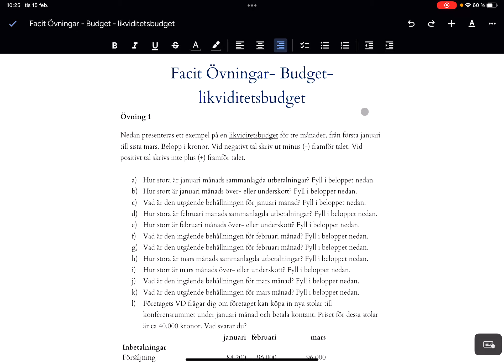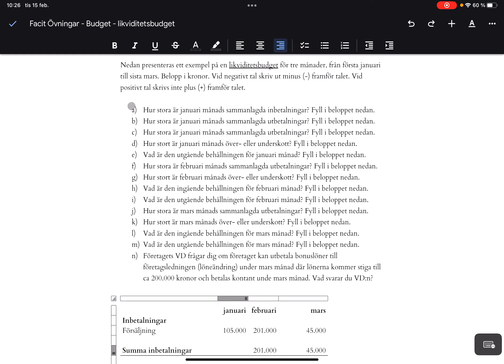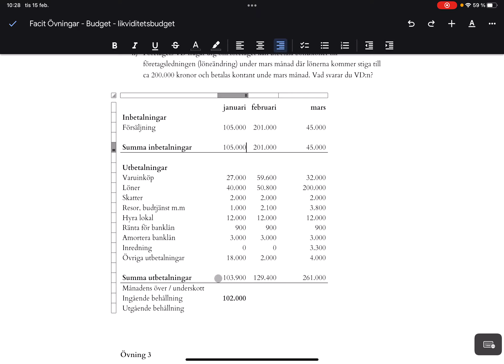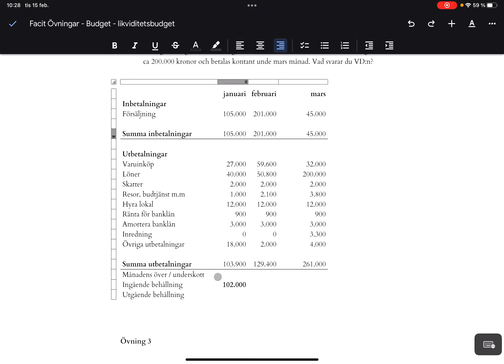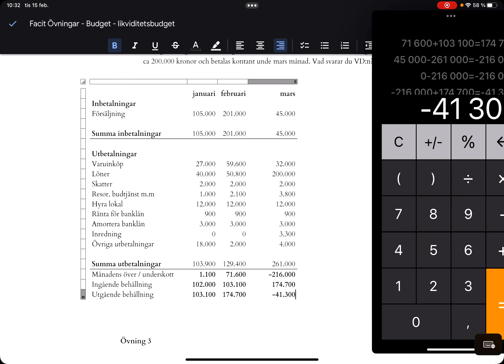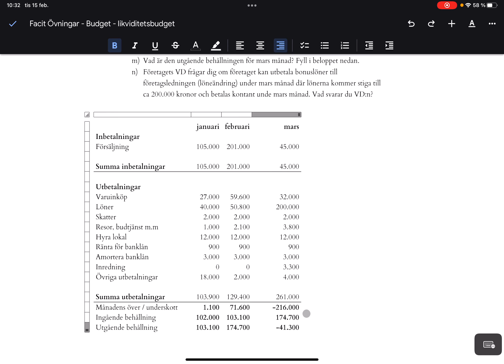Budget - Likvidietsbudget - inbetalningar och utbetalningar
Företagsekonomi 1- Budget- Likviditetsbudget